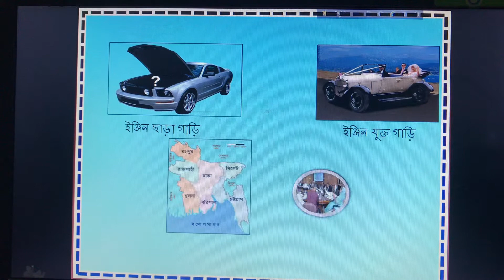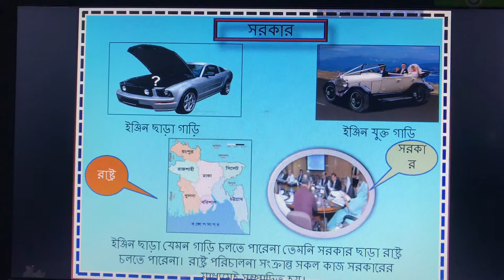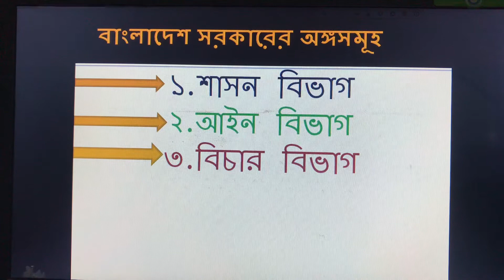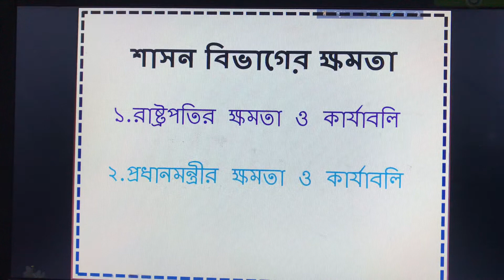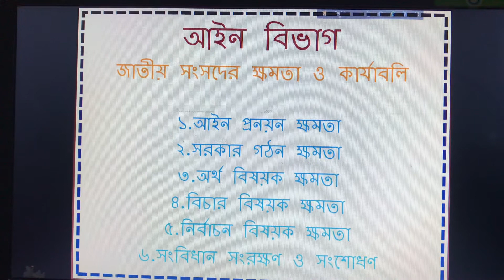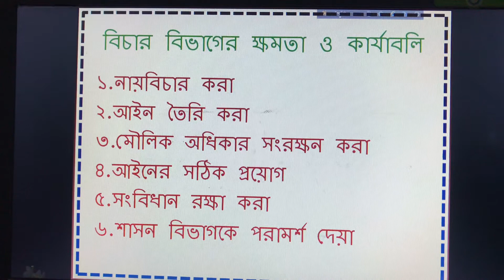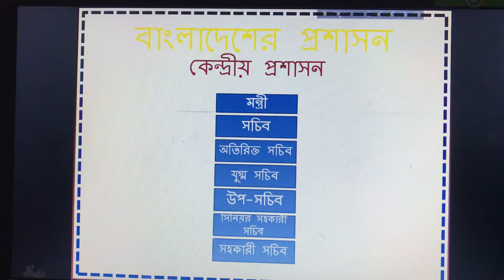Sumon sir_class 9,10_BGS_chapter_7